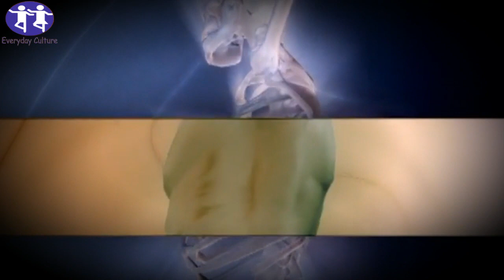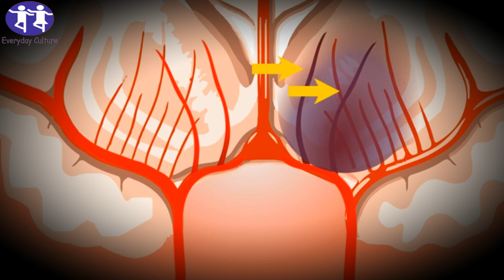Warning Signs of Magnesium Deficiency & Quick Fixes | You Shouldn't Ignore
Low magnesium (Hypomagnesemia) | Causes, Symptoms, Treatment | & Role of Magnesium, Dietary Sources
Magnesium is a crucial element needed to function properly. If this mineral is not readily accessible to our cells, health can quickly deteriorate, causing signs and symptoms that are important to recognize on a daily basis. So, in today´s video, I´m going to reveal 9 signs and symptoms of magnesium deficiency and what you can do to overcome this health condition.

Magnesium is the most important major mineral that is needed by your body.  In order to function correctly and efficiently, your body needs many nutrients.  However, if it is deficient in magnesium, there are over 350 biochemical reactions that either will not occur at all or will occur very inefficiently.

everyday_culture More Home Remedies Videos